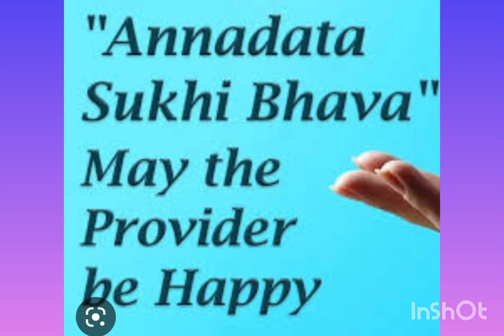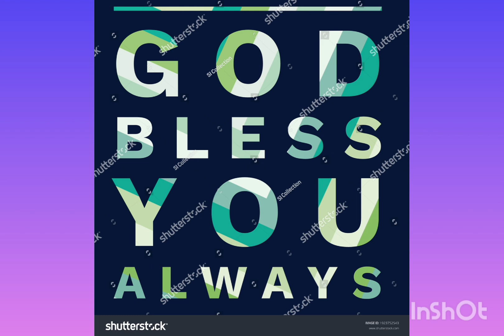ANNAADHANAM VIDEO OF SRI BHADRINATH DUDDELA GARU AND SMT SUJATHA GARU